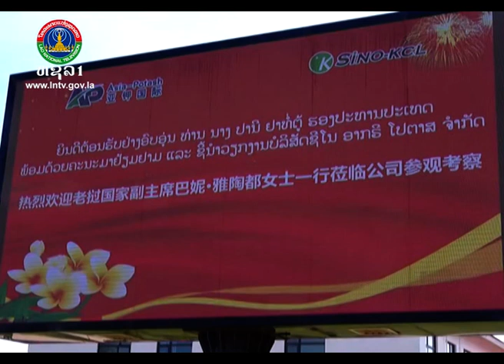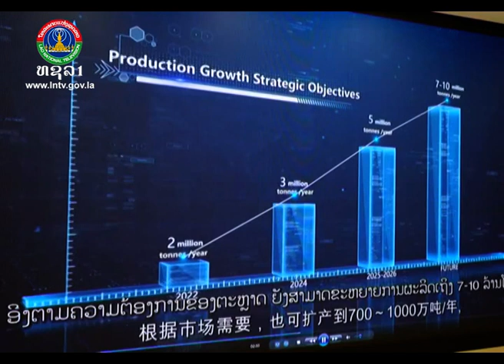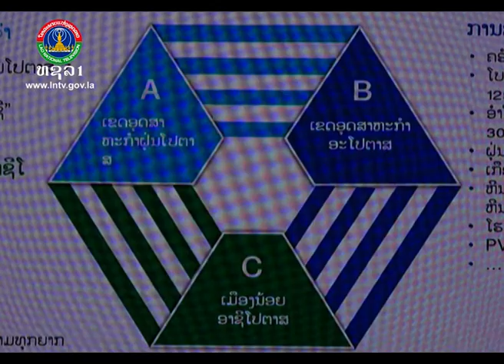ຮອງປະທານປະເທດ ຢ້ຽມຢາມ ແລະ ຊີ້ນຳວຽກງານຢູ່ບໍລິສັດຊິໂນ ອາກຣິ ໂປຕາສ ຈຳກັດ [24-10-2023]